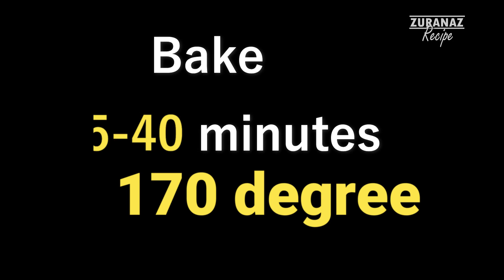Velvet Butter Cake - Delicious Velvety Texture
INGREDIENTS:
BUTTER 200 GRAM (3/4 CUP)
CREAM CHEESE SPREAD 100 GRAM ( 1/3 CUP )
SUGAR 1 CUP (200 GRAM)
EGGS 5
VANILLA ESSENCE 2 TSP
FLOUR/AP FLOUR 1 & 3/4 CUP (200 GRAM)